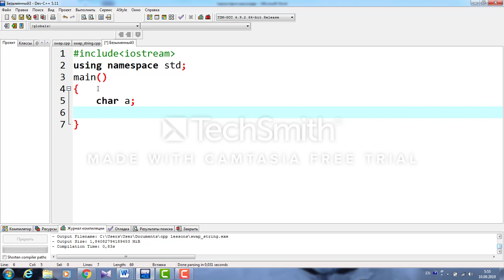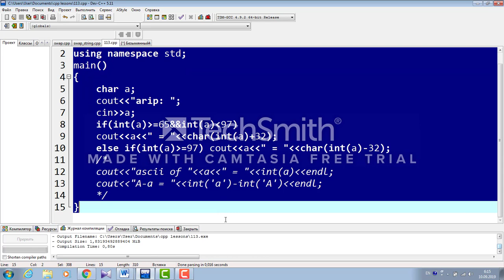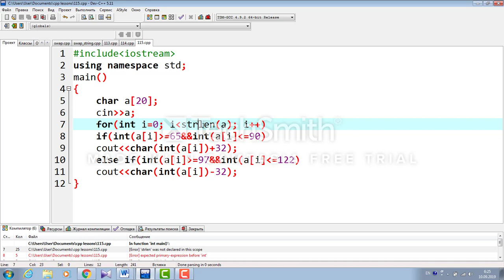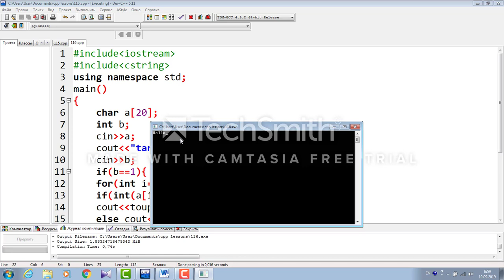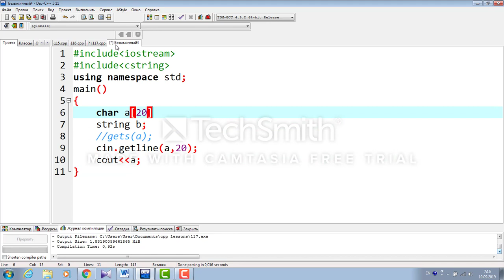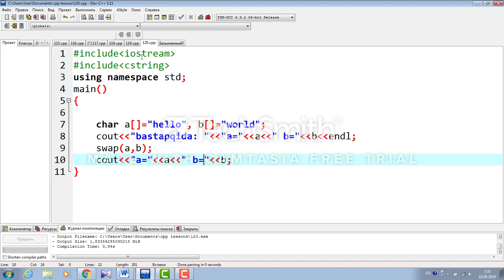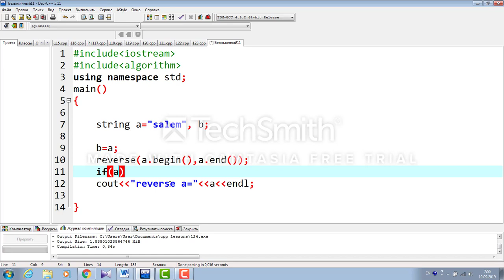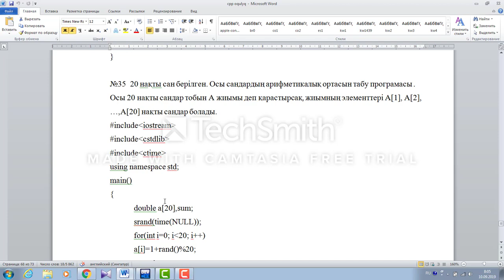10. С++ сабақ тақырыбы: Жолдық шамалар